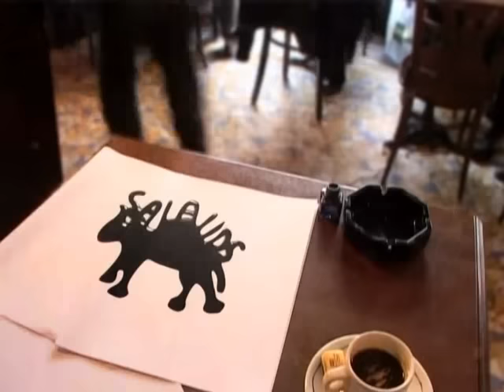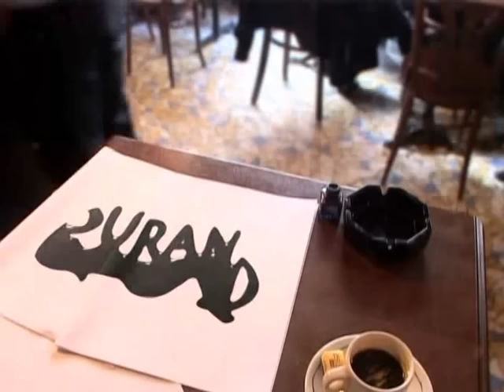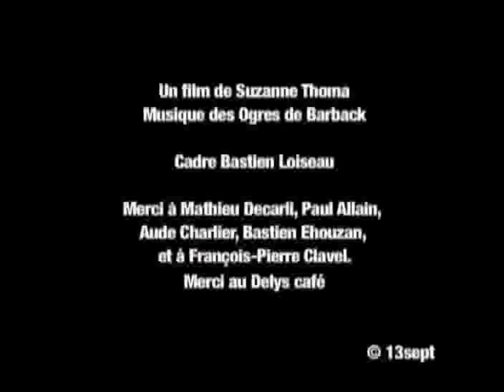Les Ogres de Barback - L'air bête [clip officiel]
"L'air bête", extrait de l'album "Terrain vague" [2004]
Clip réalisé par Suzanne Thoma